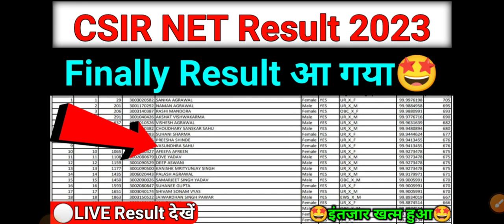CSIR NET Result 2023 | csir net 2023 result date | csir net result 2023 expected date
csir net result 2023 expected date
csir net 2023 preparation
csir net 2023 expected date